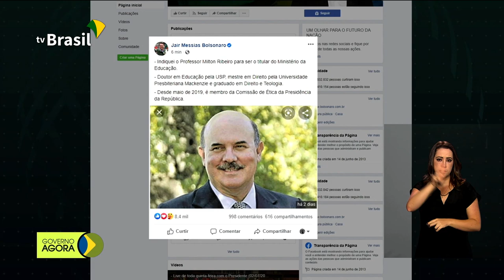Professor Milton Ribeiro é o novo ministro da Educação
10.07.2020 - O presidente Jair Bolsonaro anunciou o novo ministro da educação e a nomeação já foi publicada em edição extra do Diário Oficial da União.